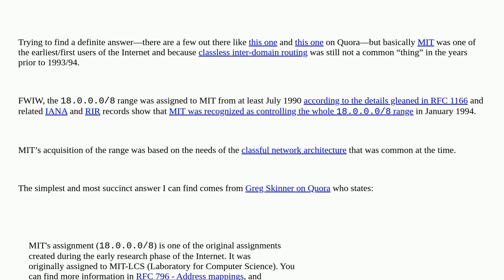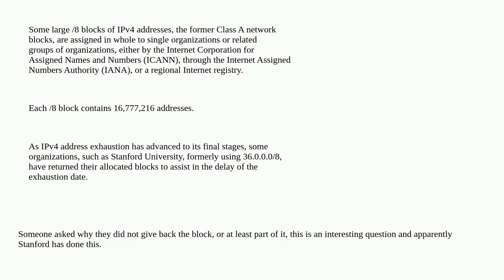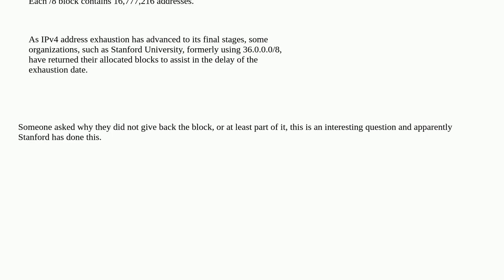Why does MIT have a /8 IPv4 block?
A special thanks goes out to the community

  internet